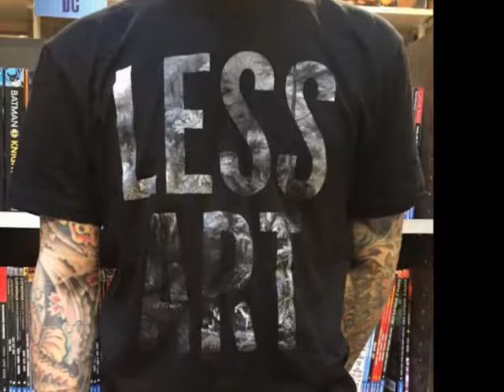Less Art - Optimism as survival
Album: Strangled Light (2017)